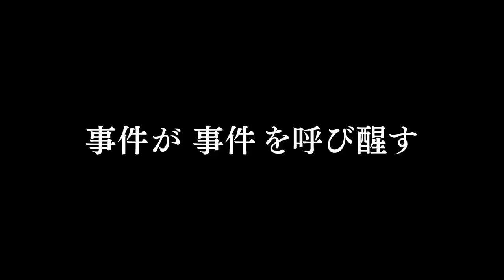山崎まさよし14年ぶり長編映画主演『影踏み』特報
『64－ロクヨン－』シリーズなどの原作者・横山秀夫の小説を、『月とキャベツ』で組んだ篠原哲雄監督とミュージシャンの山崎まさよし主演で映画化するドラマ。夜に盗みを働く主人公が、さまざまな事件に関わりながら生きる姿を描く。主題歌を主演の山崎が担当し、プロデューサーに谷口正晃監督作『時をかける少女』などの松岡周作が名を連ねる。

（C）2019 「影踏み」製作委員会